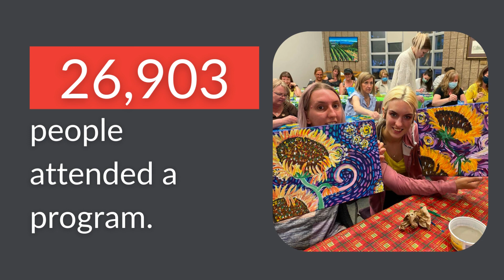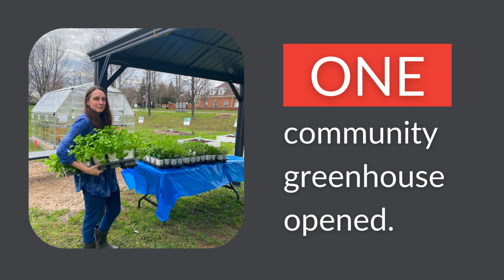2022 Year in Review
A look back at 2022!